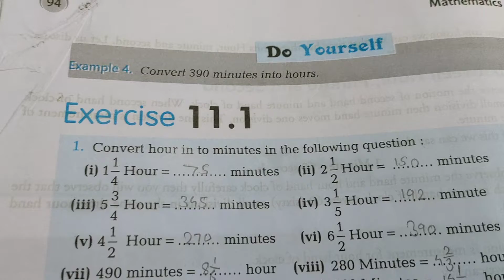class 5 maths unit 11 exercise 11.1